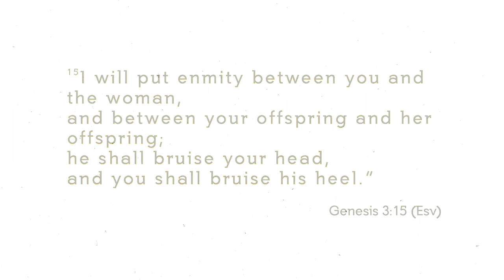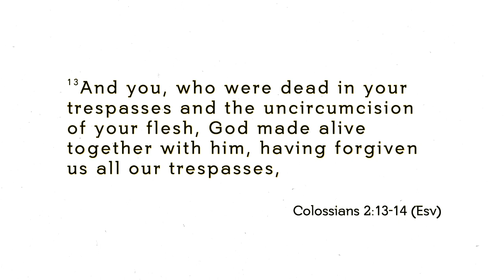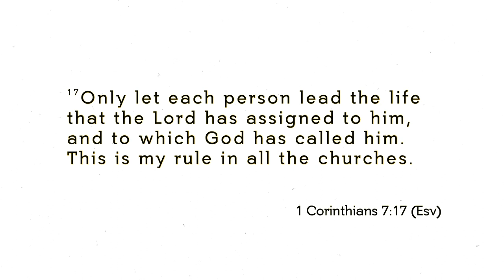Go Your Way | Brad Larson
4-08-24
9:00 AM
Faithful Exile | Daniel 11 – 12
Argyle Campus